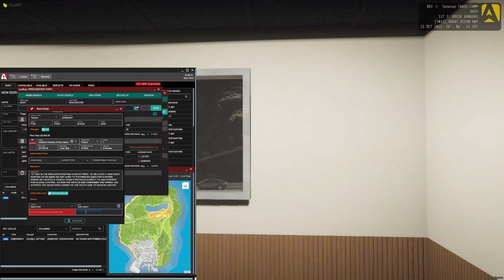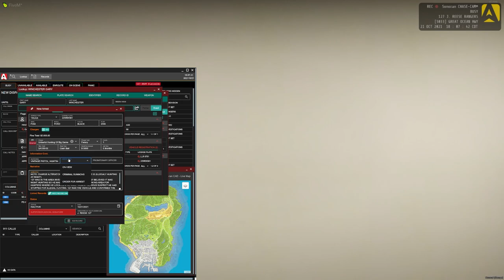SA'F (SAST) Ep.#7 - ILLEGAL HUNTING?! | GTA V RP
This video and many others were streamed live on Twitch, if you would like to see me live and be able to interact with me please give me a follow